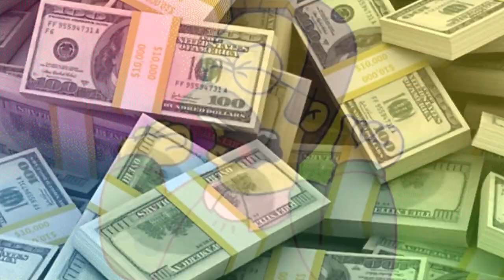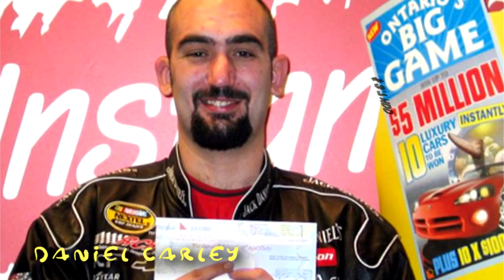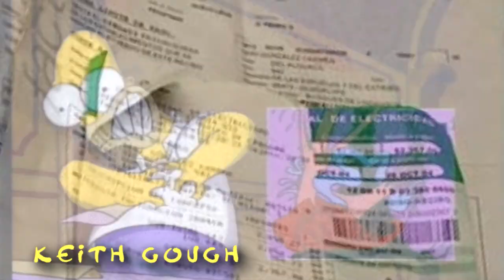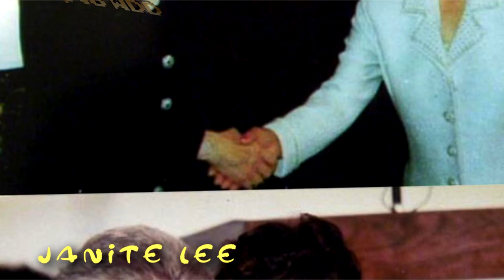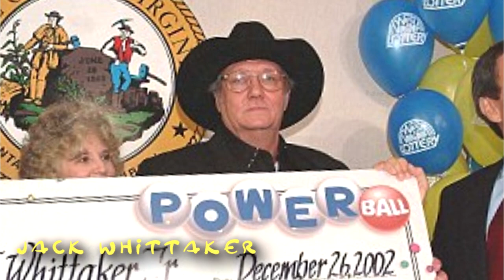20 ganadores de la lotería que lo perdieron TODO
Que dicha es llevarse unos cuantos millones a la bolsa con un premio de la lotería, son pocos los afortunados y lamentablemente el 70% lo pierde todo de acuerdo a las estadísticas… Te dejamos la lista de los 20 GANADORES DE LA LOTERÍA QUE LO PERDIERON TODO, disfruta de esta entrega VAVEVÍ con Royer Avalos.